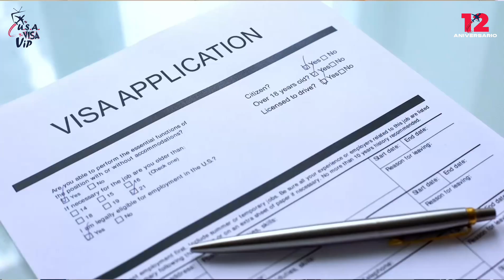✈️🇺🇸Entrega de VISA 📍Hasta Santa Cruz Tacache de Mina, Región Mixteca. Testimonio.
En esta ocasión entregamos una visa para la región de la mixteca.
Se testigo de esta entrega y testimonio real de nuestro a servicios

Podemos apoyarte a distancia con gusto también al 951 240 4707